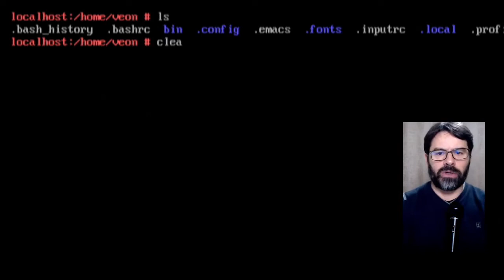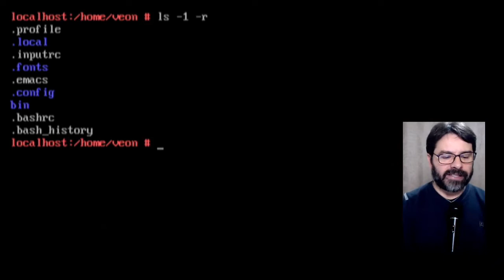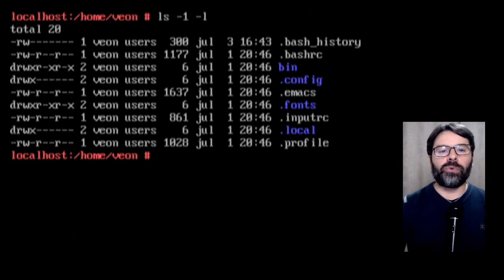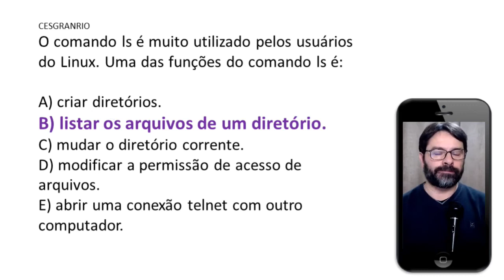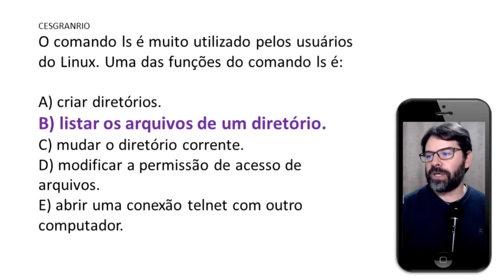Questões Linux para Concursos | Aula 16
Aula 16 sobre o sistema operacional Linux para concursos.
O professor resolve uma questão falando sobre comando LS.